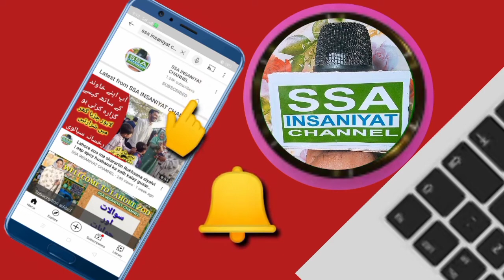Cough cold and flu Remedies | Mucus in throat | baglm ka ilaj | nazla zukam ka ilaj |SSA INSANIYAT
اس بہن کے چینل کو ضرور سبسکرائب کریں شکریہ
RY Herbal World

balghami khansi ka ilaj,
balghami khansi ka fori ilaj,
balghami khansi,
balghami khansi ka ilaj by dr bilquis,
balghami khansi ka ilaj by dr sharafat ali,
balghami khansi ka ilaj desi totkay in urdu,
balghami khansi ka desi ilaj,
balghami khansi ki medicine,
balghami khansi ka totka,
bachon ki balghami khansi ka ilaj,
balgam wali khansi ki homeopathic medicine,
balgam wali khansi ho to kya karna chahie,
balgam wali khansi kyon hoti hai,
balgam wali khansi kaise hoti hai,
balgam wali khansi ho rahi hai,
balgam khansi ka ilaj,
balgam aur khansi ka ilaj,
balgam wali khansi ka ilaj dr sharafat ali,
balgam wali khansi ka ilaj sanyasi ayurveda,
balgam wali khansi ka ilaj baba ramdev,
balgam wali khansi ka ilaj homeopathic,
balgam wali khansi ka ilaj in urdu,
balgam wali khansi ilaj,
balgam wali khansi jukam ka ilaj,
balgam wali khansi kaise jayegi,
khasi jukham balgam ka ilaj,
balgam wali khansi kaise aati hai,
khasi jukham aur balgham,
balghami khansi ke liye,
khansi ka balgam kaise nikale,
balgam wali khansi ka nuskha,
khansi balgam kaise nikale,
khansi mein balgam kaise nikale,
khansi balgam ka nuskha,
khansi balgam nikalna,
balgam or khansi ka ilaj,
purani balghami khansi ka ilaj,
balghami khansi ka syrup in pakistan